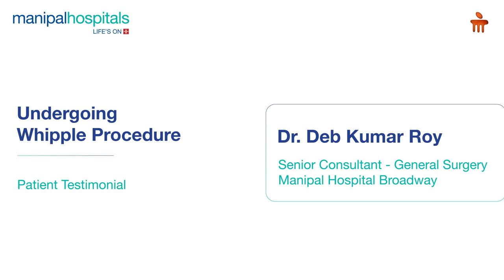Manipal Hospital Broadway | Dr. Deb Kumar Roy | Patient Testimonial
Mr. Cassim Omumbe Juma, a 42-year-old patient from Kenya, had been experiencing abdominal pain since February. After undergoing several investigations, including an endoscopic ultrasound, a pancreatic head mass was discovered, with further investigation revealing suspicious cells. In search of treatment, he made the journey from Kenya to Kolkata, finding hope in Dr. Deb Kumar Roy, Senior Consultant - General Surgery, Manipal Hospital Broadway.

Watch the video to know more about his journey to recovery.